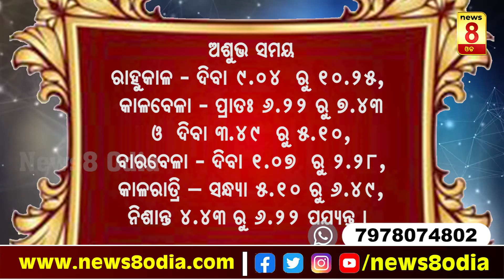Ajira Bhagya Darpana || ଆଜିର ଭାଗ୍ୟ ଦର୍ପଣ II News8Odia